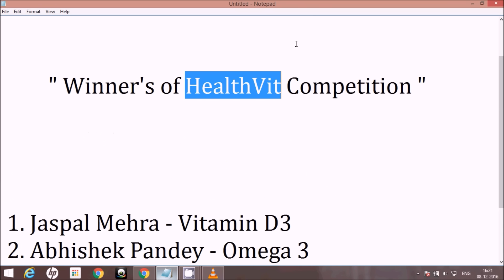HealthVit Competition Winners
Hello Friends.
As you know healthVit has organised a small competition in my channel and in this video i'm announcing the winners.